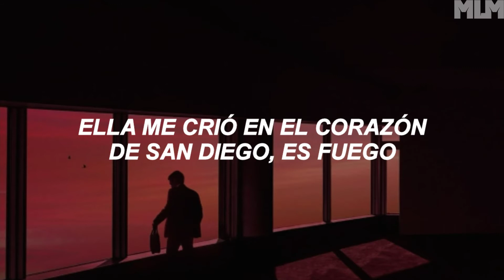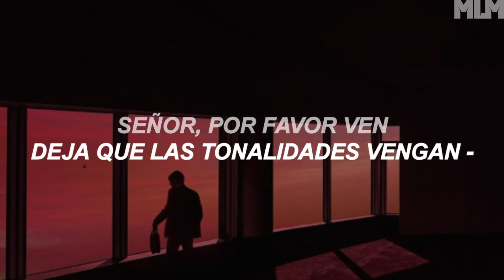Lecrae - Come Thru Jesus (sub. español)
“Come Thru Jesus” es una súplica para que el Señor provea en tiempos de lucha. Lecrae confronta a quienes lo odian y habla de su amor por Cristo y los demás.
El 14 de julio de 2019, Lecrae publicó un fragmento en su Instagram de una pista inédita